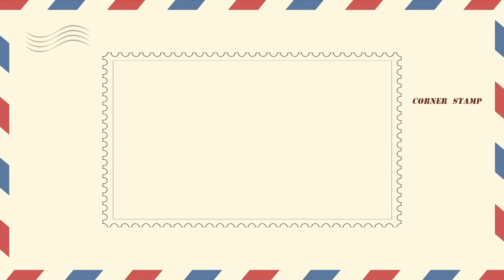Midnight Moon - Oh Wonder [OFFICIAL MELVV REMIX]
✪ Song:  Midnight Moon – Oh Wonder ft. Melvv (official audio)

Here at Corner Stamp, we like to feature the best music and support underground and upcoming artists. We're open to all genres of music, however the songs posted are mainly just the tracks I've been listening too. We mainly focus on electronic/edm/dance remixes; however, we welcome all genres of music as long as they're chill and are tracks people can vibe too. Our viewers come from all sorts of music backgrounds like lo-fi, lo-fi hip hop, edm, rap, trap, future bass, future bass remixes, and even chill instrumentals / rap beats. Regardless if you choose to listen to our tracks posted while you're studying, relaxing, about to go to sleep, or throughout the day we would like to welcome you one last time to our family. Happy listening! – Corner Stamp❤️